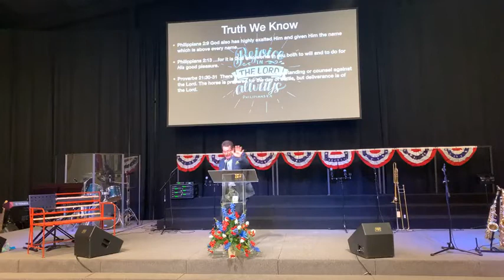GCC Sunday Service July 11, 2021: “Rejoice in the Lord Always” Part 1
July 11, 2021, Sunday Service at Grace Community Church with Pastor Kevin Mendel

CONNECT WITH GRACE COMMUNITY CHURCH...
  -  IN PERSON SERVICES: Sundays @ 10AM... 4745 Mouse Creek Road, Cleveland, TN

We keep it real, loving Jesus and loving others in a real world with real challenges.